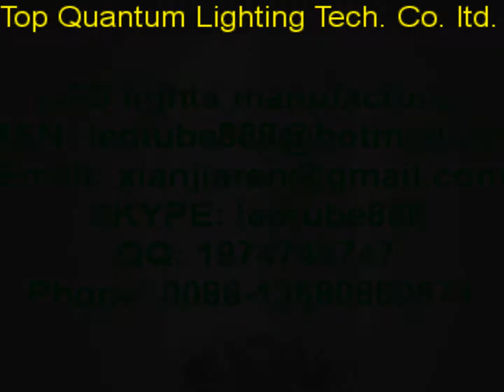led wall light fixture,led wall light dimmable,led wall light diffuse